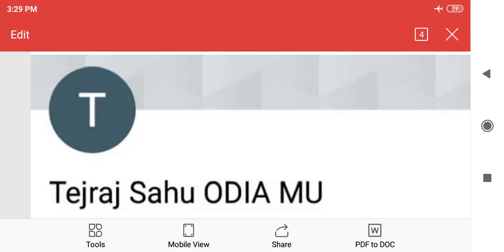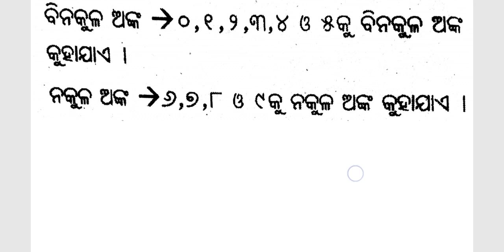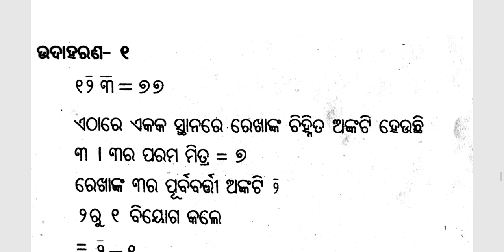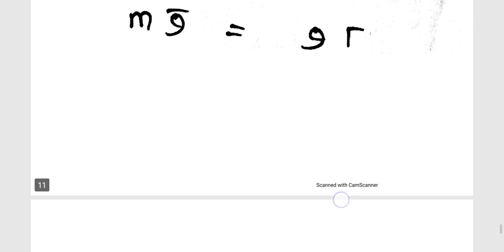Baidika ganita class 3 ବୈଦିକ ଗଣିତ ତୃତୀୟ ଶ୍ରେଣୀ vedik math vinikulam ru sankshya nirnaya & runanka